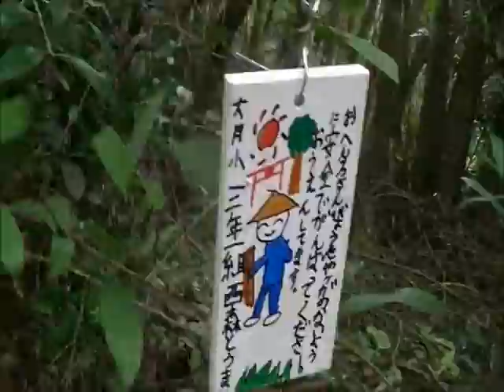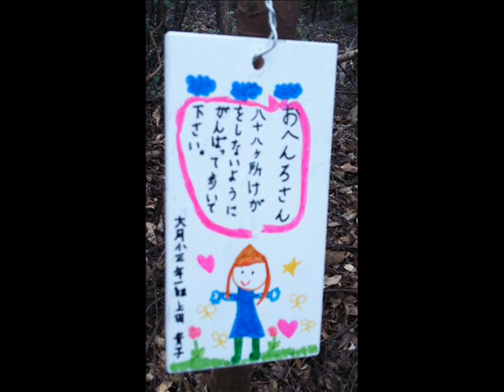四国ガチンコ！結論編～お遍路実習その２～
四国八十八カ所お遍路をガチでまわってみる旅
結論編２日目～遍路授業実習～
遍路授業団は小学生との実習に大月へんろ道へ
しるべ札をとりつけながら一緒に歩いてゆく。
月山神社を出発した藤田が同行する「くだり班」は
山のへんろ道へ向かってゆく。
子供たちは、四国のみみず「カンタロウ」に夢中
と、そのときに遍路班がある札をみつける。
それは、かつての３年生、彼らの兄姉たちのものだった。
うけつがれてゆく遍路授業

高知・結論編の旅とは
～２０１４年秋某日、高知担当藤田はもう一度あの場所へ足をはこんでいました。結願し­たいま、お遍路を経験して子供たちに自分は何が話せるのか。地元の小学生へのお遍路授­業に訪問。自分たちにとって結局遍路はなんだったのか、もう一度考えて向き合う旅、今­だからのりこえて歩きたい道へ～
※動画には、この高知旅のあとに藤田が書いたオリジナル曲が
つかわれています。
高知・結論編オリジナル曲
この旅のテーマ「わらって、わらって」

レポーター　番組担当：藤田賀子

Wallopよちラジ！
四国八十八箇所ガチンコライブでまわりましょー！の旅